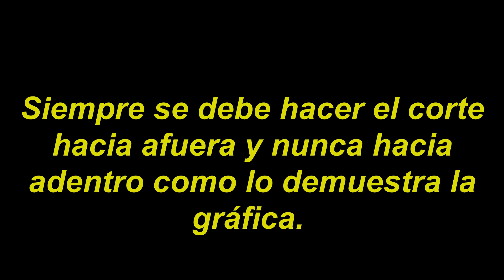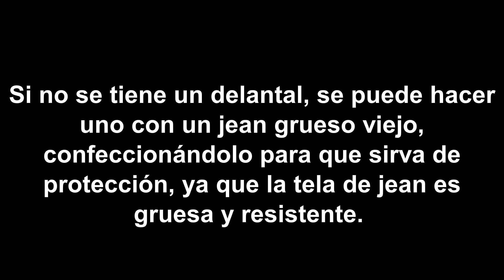Como y que herramientas manuales debes tener para tallar madera Taller # 1 PROF HAINE DE LA HOZ